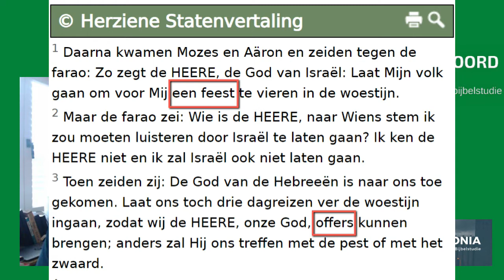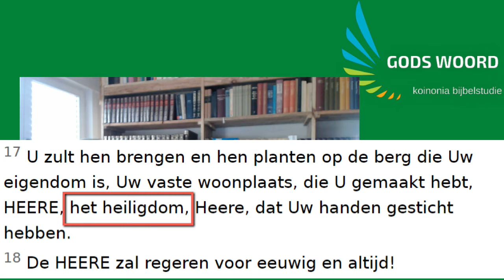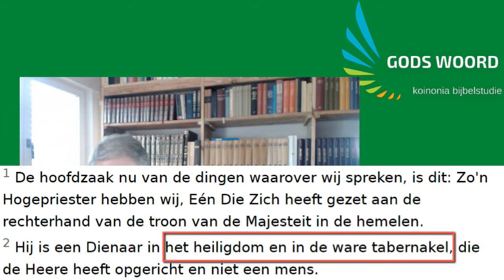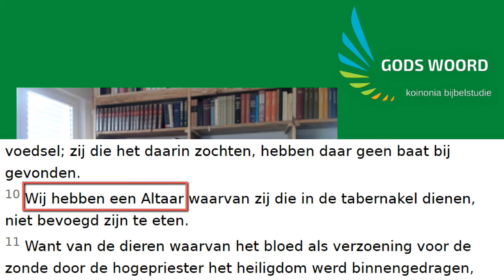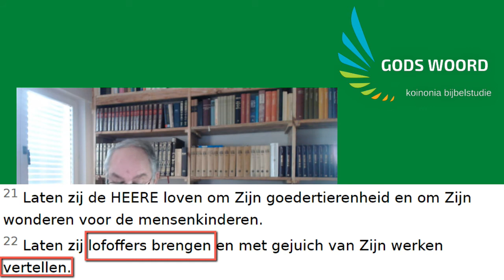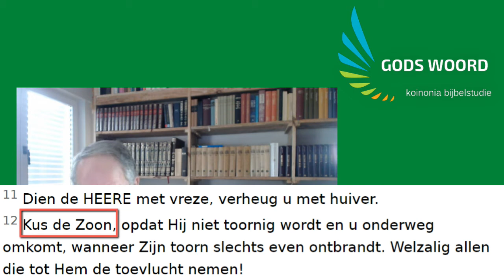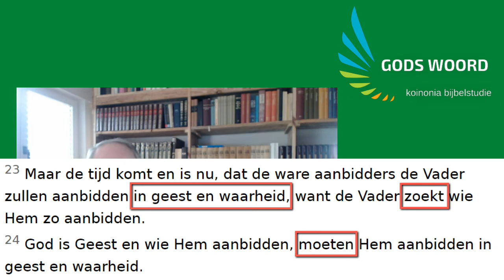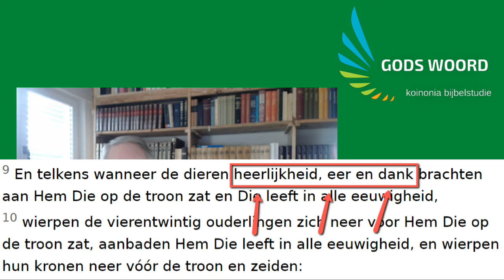Over aanbidding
Bespreking van het begrip aanbidding, gebaseerd op een artikel van Willem Ouweneel uit 1991, uit de bundel: Een in de Naam van Jezus. (Hoofdstuk 3: Eredienst.)
Aanleiding was een gesprek in de Bijbelgroep Buitenpost over het begrip aanbidding en eredienst.
Belangrijk zijn de drie stadia: dank (gaat over mijzelf), eer (gaat over het werk van Christus) en aanbidding (betreft de persoon van Christus).
En uiteraard moeten we benadrukken dat onze eredienst een "geestelijke" dienst is, want God is Geest, en wie Hem aanbidden, moeten Hem aanbidden in geest en in waarheid.